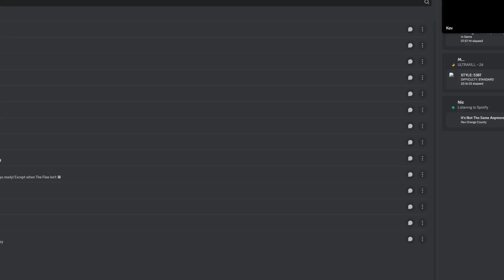Tea Time Behind Enemy Lines | D&D at Sea Session 26